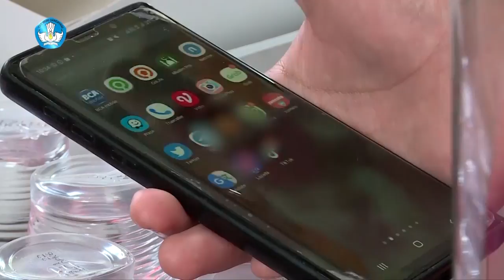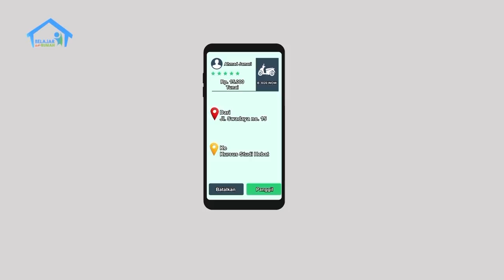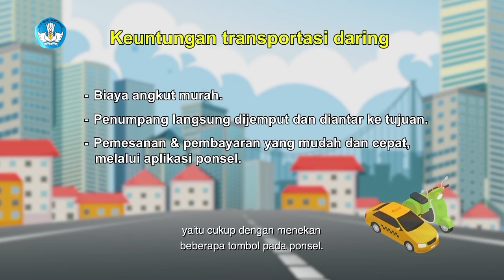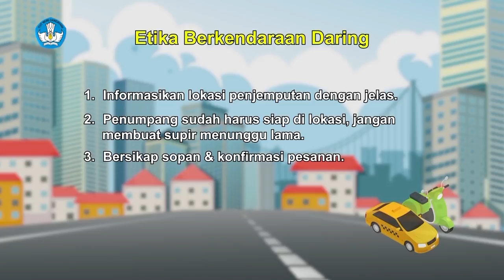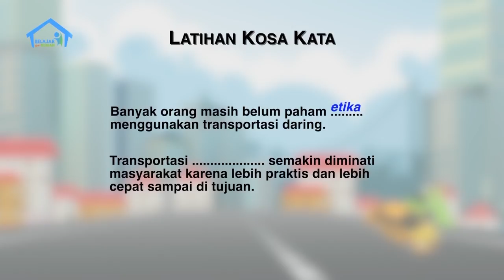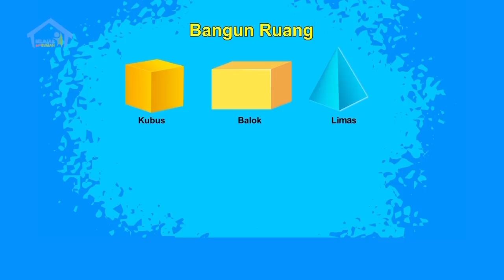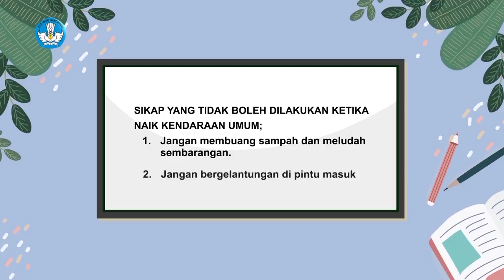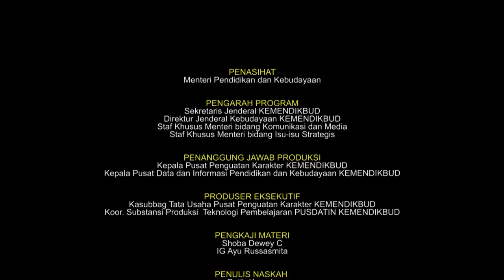BDR | SD Kelas VI | Episode 6 - Transportasi Daring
Di minggu kedua hari pertama ini, Kak Agung akan mengajak kamu mengenali jenis dan perbedaan transportasi umum dan pribadi, serta bersikap bijak dan bertanggung jawab dalam memanfaatkan transportasi. Kamu juga akan diajak untuk mengenal bentuk geometri dalam bidang transportasi.